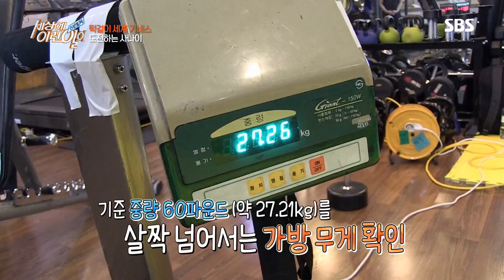‘뒤로하는 턱걸이＋60파운드 매고 턱걸이’ 세계 신기록 향한 도전 @순간포착 세상에 이런 일이 1001회 20180927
엄청난 연습 후에 턱걸이 세계 기네스 기록에 도전을 하고 있는 사나이가 있다고 해 제작진이 직접 찾아가 보았다.